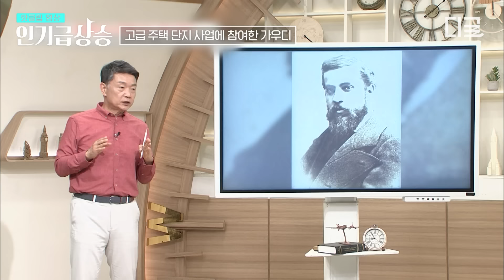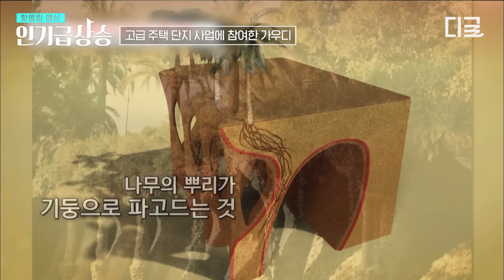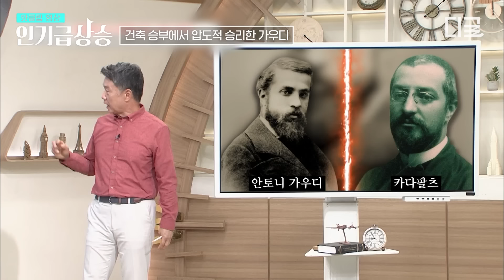[벌거벗은세계사] 가우디가 건축 포기를 선언한 이유는 단 하나의 조각상 때문?! 바르셀로나 랜드마크가 된 역대급 비주얼의 건축물들✨